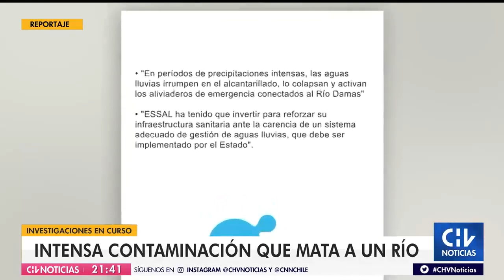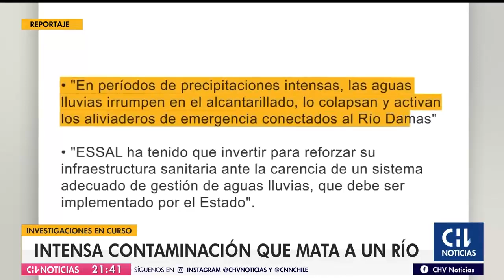Investigaciones en curso: La intensa contaminación que mata al río Damas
Por más de 30 años, vecinos denuncian que deshechos industriales en los cauces del río han provocado la muerte de su biodiversidad y además un fuerte olor que hace insoportable la convivencia.